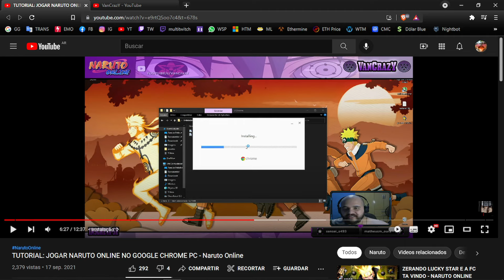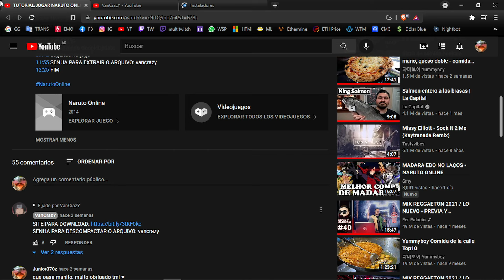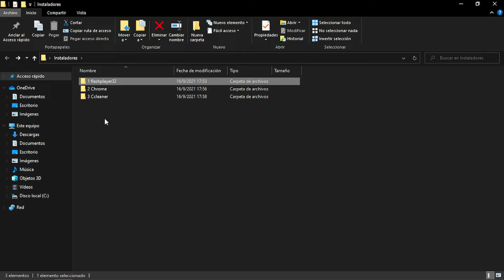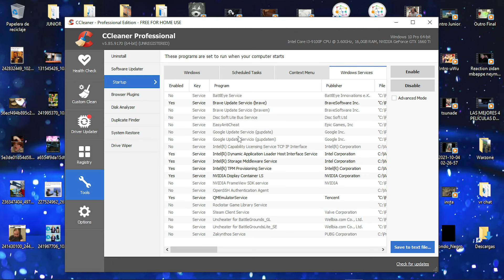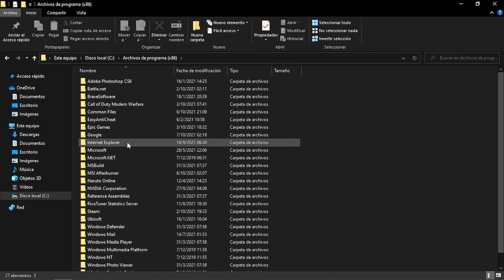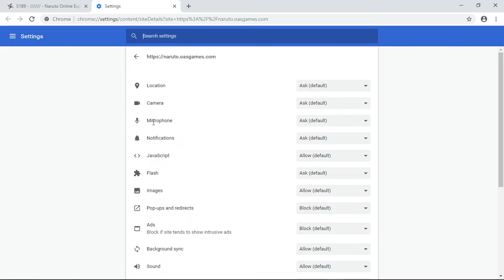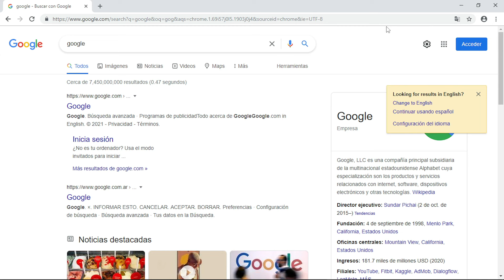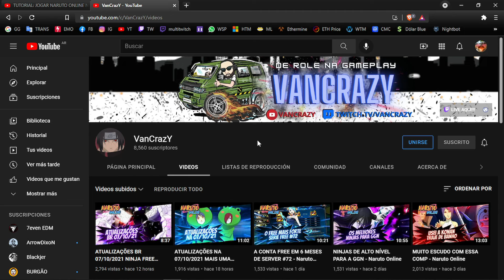Tutorial: Como jugar Naruto Online en Google Chrome PC